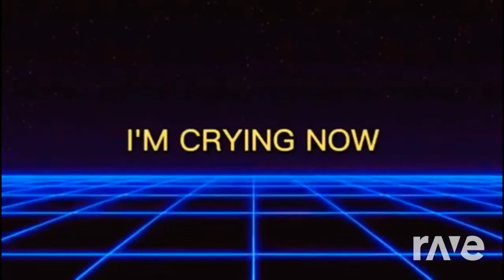Buttercup x Touch Tone Telephone Mashup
Shameless reupload